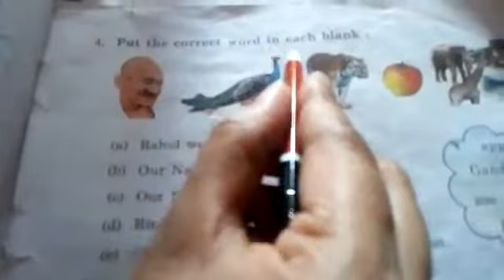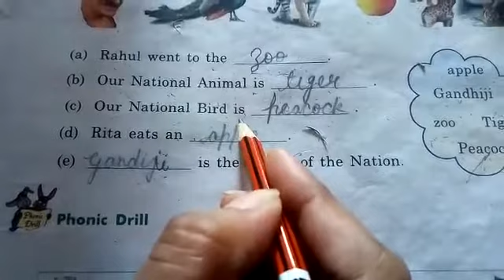26 05 2020 1st English part 1